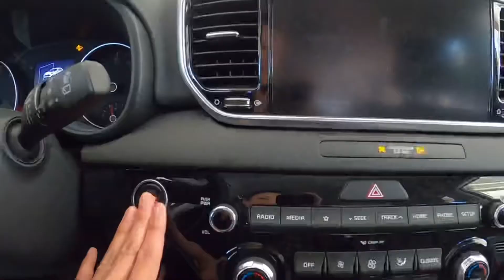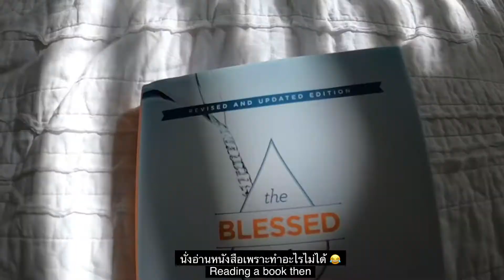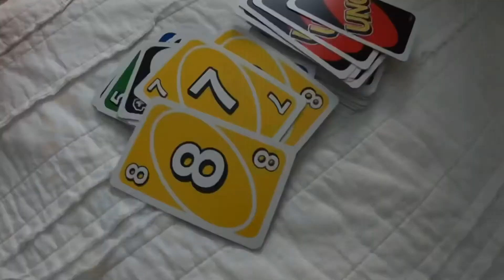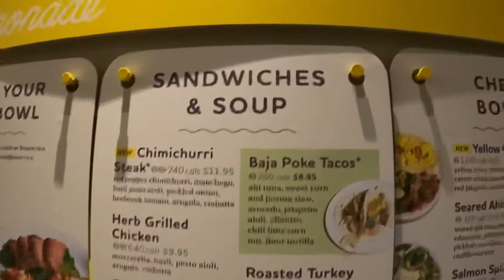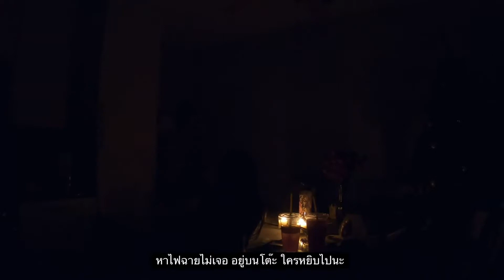บ้านลูกครึ่งไทยอเมริกัน วันที่ไฟดับใช้เวลากับครอบครัว(ดีใจจังไม่ต้องทำกับข้าว) |แม่บ้านอเมริกา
ถ้าชอบคลิปนี้ อย่าลืมกดไลค์ กดกระดิ่งด้วยนะคะ จะได้ไม่พลาดคลิปใหม่ๆของพวกเราค่ะ